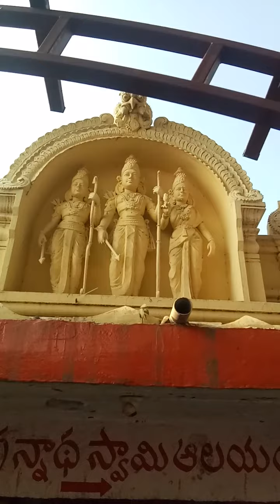jagannadh swamy darshanam prapthi rasthu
karmanghat hanuman temple